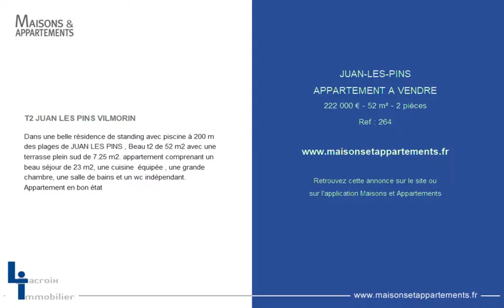JUAN-LES-PINS - APPARTEMENT A VENDRE - 222 000 € - 52 m² - 2 pièces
Référence : 264

T2 JUAN LES PINS VILMORIN
Dans une belle résidence de standing avec piscine à 200 m des plages de JUAN LES PINS , Beau t2 de 52 m2 avec une terrasse plein sud de 7.25 m2. appartement comprenant un beau séjour de 23 m2, une cuisine  équipée , une grande chambre, une salle de bains et un wc indépendant. Appartement en bon état

Cette annonce vous est proposée par l'agence LACROIX IMMOBILIER